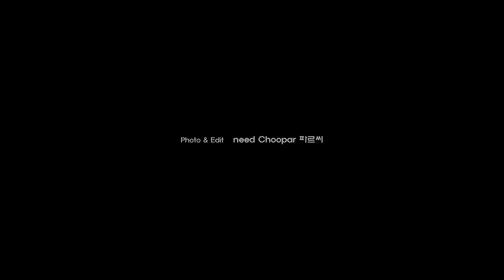[Timelapse] DYNAMIC BUSAN #81 _ Leejungseop View Point (이중섭 전망대) 4k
산복도로 속 아름다운 전망대 하나..

이중섭 전망대입니다.
이곳에서면 해질무렵 아름답게 변하는 산복도로마을을 쉽게 즐겨볼 수 있어요 ㅎ